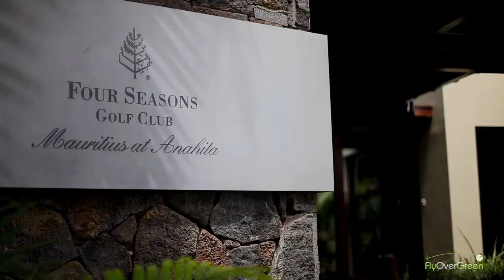The Anahita Golf Course - drone aerial video - Overview